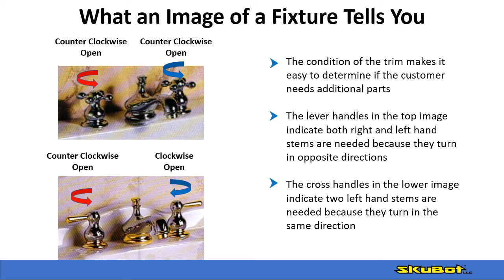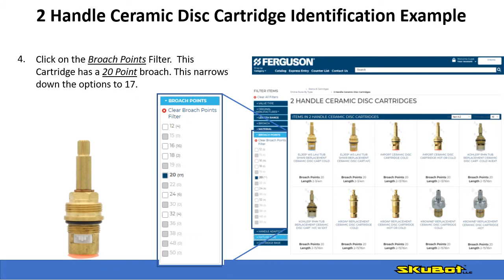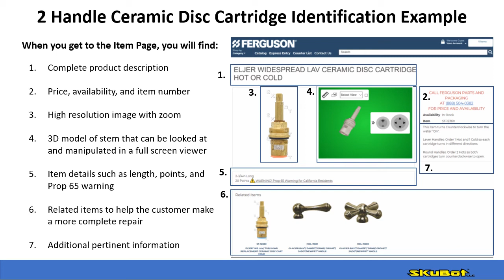2 Handle Ceramic Disc Cartridge Identification Process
This is a converted PowerPoint that describes the characteristics of 2 Handle Ceramic Disc Faucet Cartridges and the process to identify them in fergusonrepairparts.com. There is no audio, please pause the video to read each page. The page turn frequency is 10 seconds.